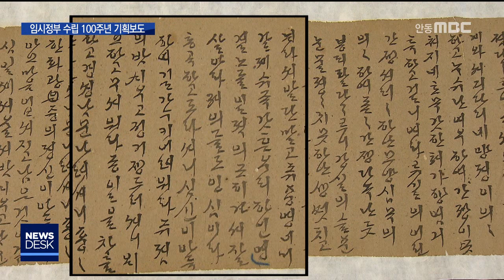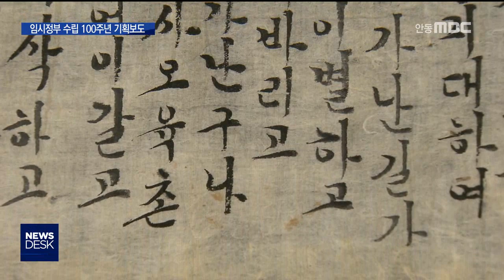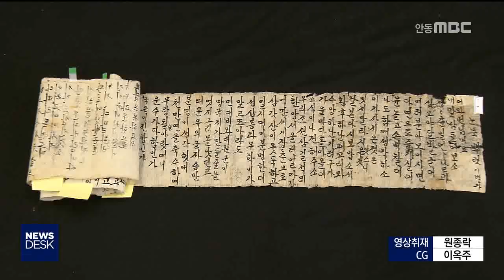임시정부수립 100주년 기획보도 7. 해도교거사 / 안동MBC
2019/02/18 13:57:21    작성자 : 이호영

◀ＡＮＣ▶

임시정부 수립 100주년 기획보도입니다.

1910년 경술국치로 나라를 잃게 되자
석주 이상룡 선생은 종가의 모든 재산을 팔고
가족과 함께 만주로 망명하게 됩니다.

석주 선생의 부인 김우락 여사는
만주에 도착하기까지의 고난한 과정과
독립운동에 나선 여성들의 주체적인 굳은 의지를 담은 내방가사 '해도교거사'를 남겼습니다.

앵커리포트로 전해드립니다.
◀ＥＮＤ▶

대한민국 임시정부 초대 국무령을 지낸
석주 이상룡 선생의 부인 김우락 여사가
1911년 만주 망명지에서 쓴 내방가사
'해도교거사'입니다.

한글로 표기된 이 가사에는
안동을 출발해 추풍령을 넘어 압록강을 건너는
망명 경로를 비롯해 만주 영춘원에 이르는
정착 과정이 상세하게 실려있습니다.

(C/G)석주가 먼저 떠난 뒤 아들과 함께
망명길에 오른 김우락 여사 일행은
통곡으로 안동 사대문을 나섰고
특히 추풍령에서 함께 간 하인들과도
헤어지며 잘 살기를 기원합니다.

신의주에서 석주와 만난 김우락 여사 일행은 압록강을 건너며 아득하고 멀지만 광복의 희망을 가슴에 품게 됩니다.

(C/G) 특히 가사 말미에는
영웅열사를 모으면 독립국권이 쉽다며
여자의 몸이라도 조국 독립을 위해
바치겠다는 결연한 의지를 다집니다.

◀ＩＮＴ▶박지애 박사/한국국학진흥원
"항일투쟁사에서 여성들도 남성들 못지않게
중요한 역할을 했습니다. '해도교거사'에는
비록 여성의 몸이지만 독립을 위해서라면
어떠한 고난도 감내하겠다는 김우락 여사의
적극적인 의지가 잘 드러나고 있습니다."

또 다른 내방가사인 '눈물 뿌린 이별가'는
독립운동가 권오헌의 어머니인 김우모 여사가
1940년 안동 가일마을을 떠나 만주로 들어가며 나라와 부모묘소를 두고 가는 심정을
적고 있습니다.

(C/G) 권오헌 선생은 신간회와 안동청년동맹
풍산지부에서 활동하다 불온축문 사건으로
안동형무소에서 복역한 독립운동가로
만주 망명 후 부모 등 가족을 불러들였습니다.

◀ＩＮＴ▶김선영 학예사/한국국학진흥원
"조선말의 정치현실과 일제 강점기 때의
고난상이 잘 담겨 있는데, 특히 자녀들이 먼저
만주로 망명하여, 뒤따라가야 한다는 어머니의
결연한 의지와 함께 독립을 위해 가일마을을
떠날 수 밖에 없는 아쉬운 마음이 잘 드러나
있습니다."

만주로 망명한 사대부가 여성들이
성공적인 독립운동 뒷바라지와 함께
내조자만이 아닌 주체적으로 독립운동에
이바지했다는 사실을 이러한 내방가사를
통해 엿볼 수 있습니다.
앵커리포트였습니다.